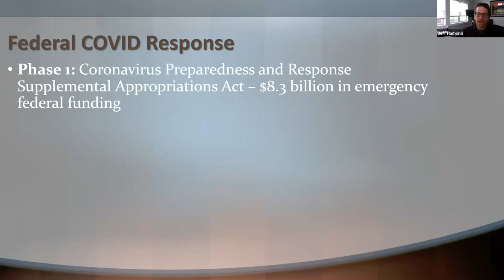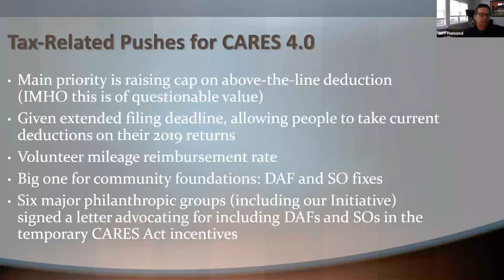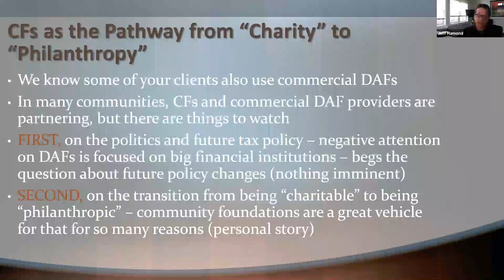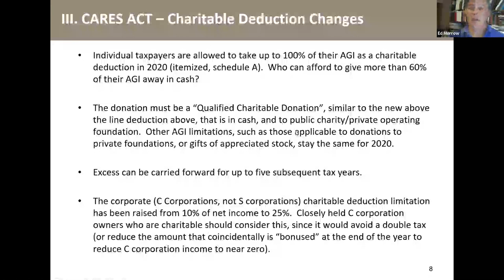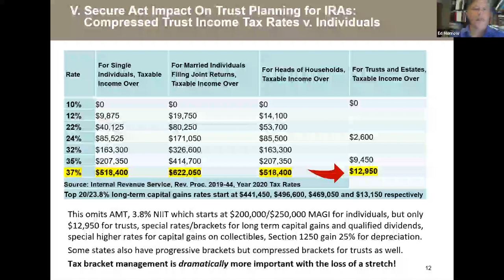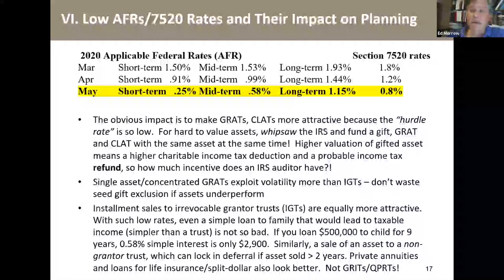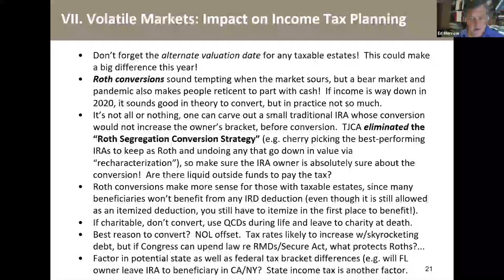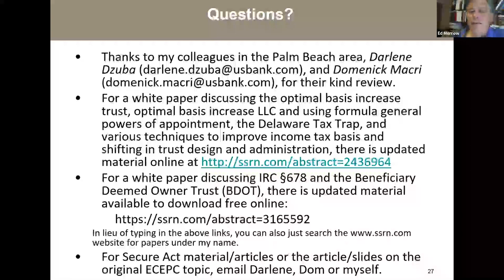Professional Council Zoom Webinar | The Columbus Foundation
On June 5, The Columbus Foundation, along with Professional Council co-chairs Thomas Orchard, CFP, CAP®️ and Amie Vanover of Thompson Hine, LLP, hosted its very first Zoom webinar meeting for Professional Council members.

During the webinar, guest speakers Jeff Hammond, Vice President of Van Scoyoc Associate’s Philanthropy Practice, and Edward P. Morrow III, Regional Wealth Strategist for the eastern U.S. for U.S. Bank's Private Wealth Management, discussed the impact of COVID-19 on nonprofits and charitable giving, including an exploration of the recent Setting Every Community Up for Retirement Enhancement (SECURE) and Coronavirus Aid, Relief, and Economic Security (CARES) Acts and their effects on estate, charitable, and trust planning.

About the Professional Council
The Columbus Foundation has the privilege of working with nearly 200 professional advisors who connect their philanthropically minded clients with the Foundation’s expert resources.

Comprised of attorneys, accountants, and financial advisors, the Professional Council members share our commitment to investing in the community and are dedicated to public service and education about charitable giving. Meetings are held exclusively for members of the council three times per year and provide a forum to discuss new initiatives at The Columbus Foundation and provide information on charitable gift and estate planning strategies.